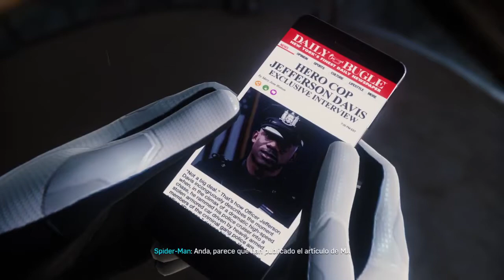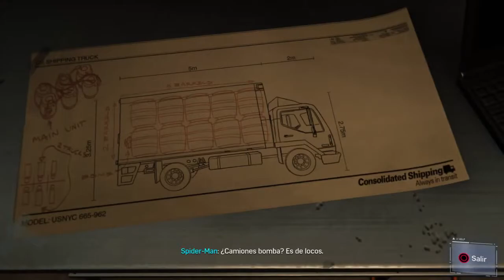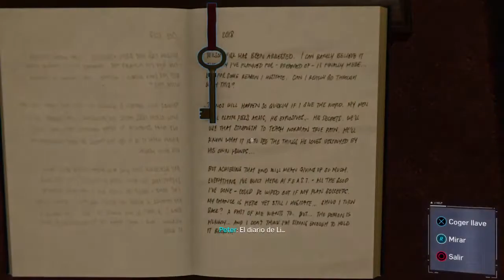SPIDERMAN PS4 Parte 3 Gameplay Español HD 60 FPS (Marvel’s Spider Man 2018)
Free Fire:                               Papatorito
Rules to Survival Pc:           Toritolet4l
Rules to Survival Android:  Papatorito

▬▬▬▬▬▬▬▬▬ INFORMACIÓN SETUP ▬▬▬▬▬▬▬▬▬
CPU: Intel I7 7820x
GPU: NVidia 970 GTX
Moba: Asus ROG Strix X299-E Gaming
RAM: 2x8GB GSkill RipJaws DDR4
HD: SSD Samsung 850 EVO + HDD Wester Digital Black
Capturadora: Elgato HD60 Pro